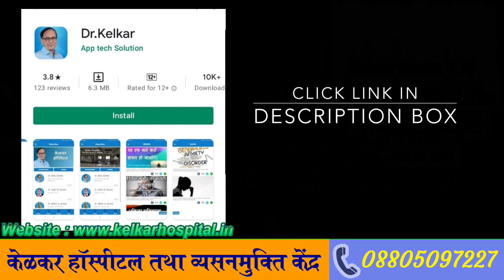Asexual - सेक्स का आकर्षण ना होना | Dr. Deepak Kelkar (MD, MBBS) Psychiatrist • Hypnotherapist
Is video me aapko Asexual ke baare me jankari milengi .
Asexual kya he asexual mka matlab kya hota he, to asexual aadmi he kaise pahachane . jis aadmi ya aurat ko sex karne ki iccha nahi hoti , ya sex ka attraction nahi hota , sex karte hi nahi , aise logoko asexual kahate he . sexual me prakar hote he . ek he heterosexual , heterosexual me ladka ladki ki taraf attract hota he, aur ladaki ladke ke taraf attract hoti he inko heterosexual kahate he.
ek hota he homosexual , homosexual me ladka ladke ke taraf attract hota he , aur ladaki ladaki ki taraf attract hoti he , aise logoko homosexual kahate he .
isme aur ek he bisexual , bisexual me ladaka ladake ke taraf aur ladaki ki taraf dono ke taraf bhi attract hota he , same ladaki ka bhi yahi rahata he .
to sirf asexual logo ko sex karne ki iccha nahi hoti , unko sex attraction nahi hota , asexual hone ke karan hote he . bachapan me koi sex ka koi hadsa ho gaya he , ya bachpanse hi sex ke baare me galat faimiya he .
sex ganda he , sex bura he ,  sex nahi karna chahiye , sex ganda hota he ,
aise karan se logoko bachpan se hi sex karneki iccha nahi hoti , aur unko asexual kaha jata he. aise log shadi nahi karna chahate , phir bhi unki shadi jabardasti kar di to dono bhi partner ko bahot problem hota he.

• Psychiatrist
• Hypnotherapist
• Psychotherapist,
• De-addiction Specialist
• Sexologist